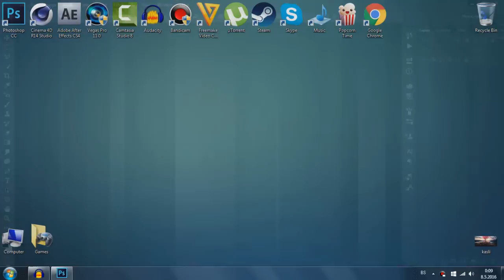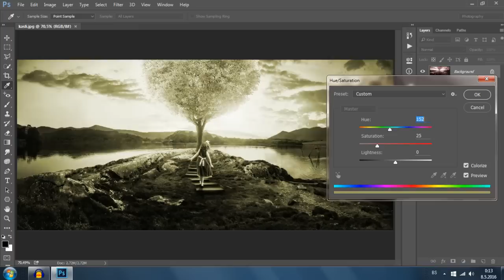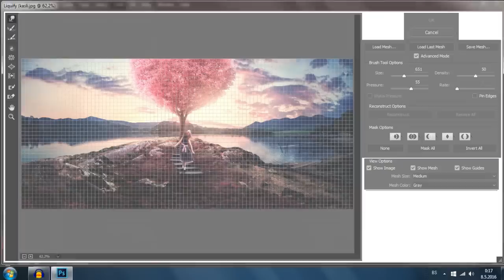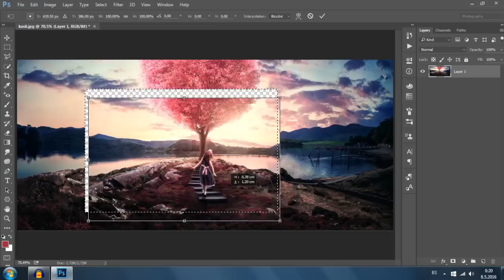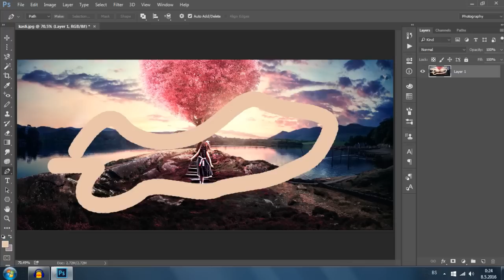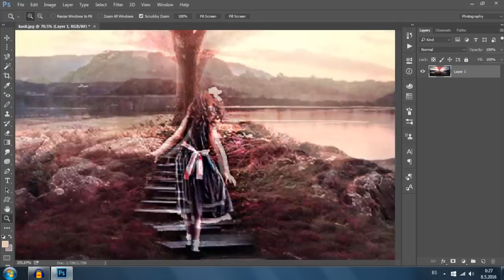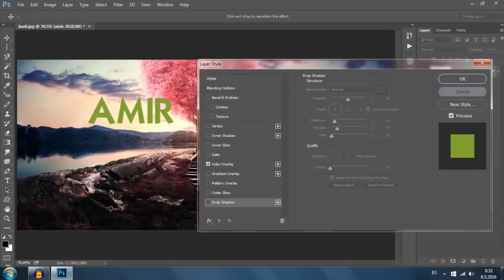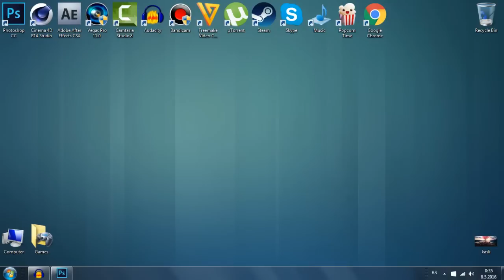Kako raditi u PHOTOSHOP-U? (OSNOVE)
▷ HVALA NA GLEDANJU OVOG KLIPA ◁